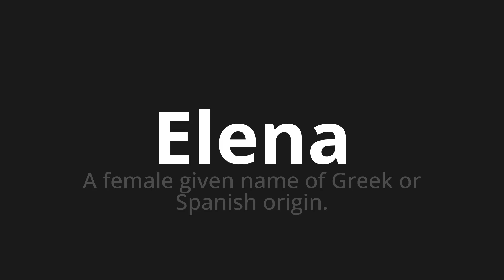How to pronounce Elena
Master the Pronunciation of 'Elena Which Means Elena' - which means : To Female Given Name of Greek or Spanish Origin. 📝 with @PizzaPronunciation 🎓🗣️ - [Your Guide to Italian]

Learn to pronounce 'Elena' perfectly in Italian with our easy and engaging tutorial by @PizzaPronunciation! 📖📽️ In this comprehensive video, we provide you with native speaker examples 🗣️👂 and phonetic breakdowns 🎵 to ensure you get the pronunciation just right.

How to say Elena in Italian